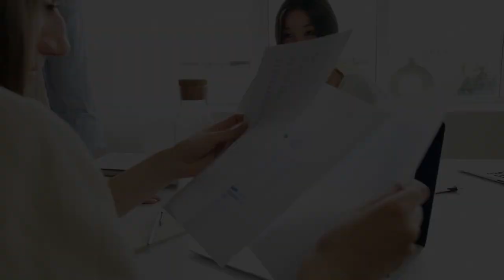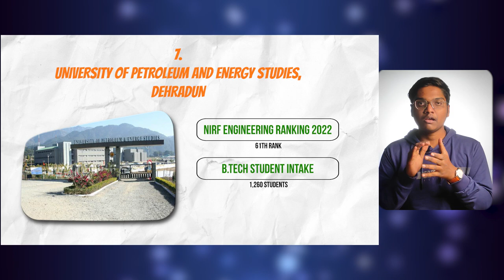Top Private Engineering Colleges that Accepts Class 12 Marks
Getcollegeadmission.com

In this video you will get know Full details of Top Private Colleges that Accepts Class 12 Marks. I hope you like this video, If you like this video click that like button, and If this information is useful to anyone Share to them, and tell your opinion on this video in the comment section and for more videos click that Subscribe button and press that Bell icon, so that you can never miss an update from us.